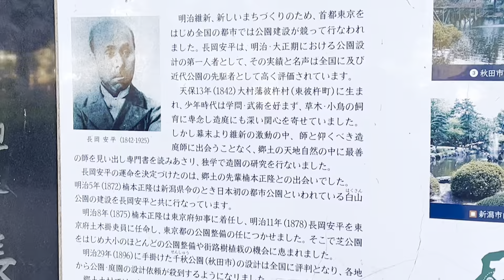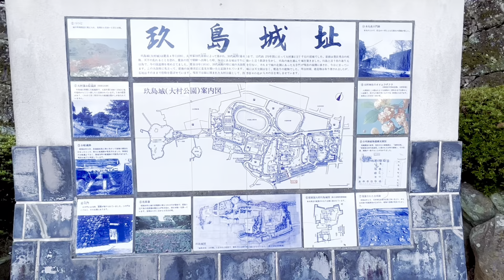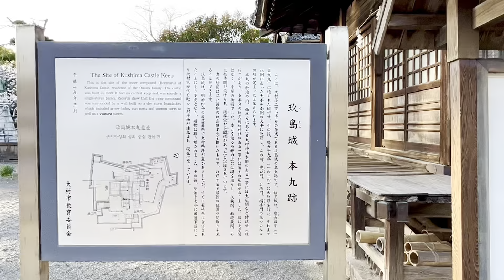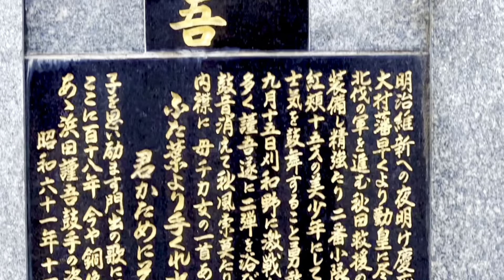大村公園 玖島城 桜 長崎県